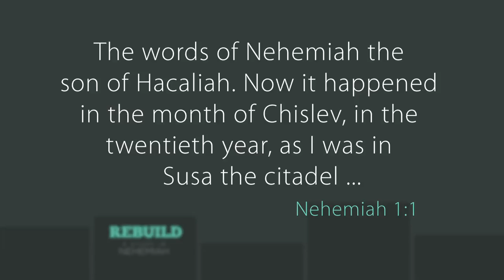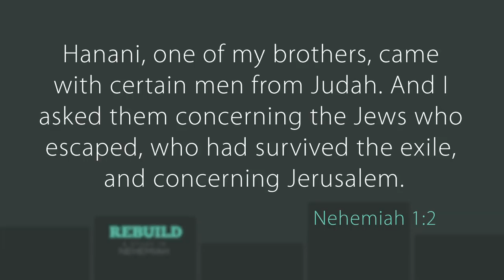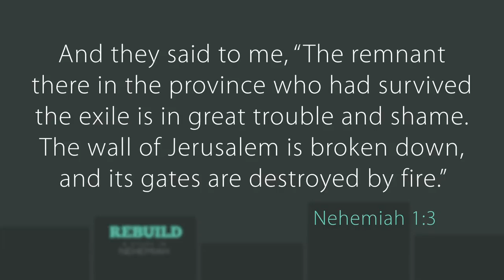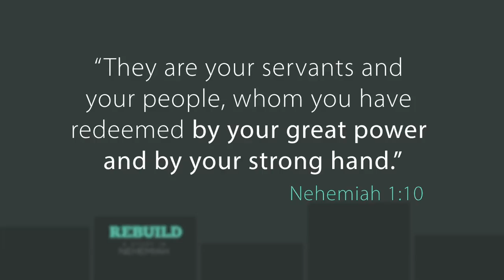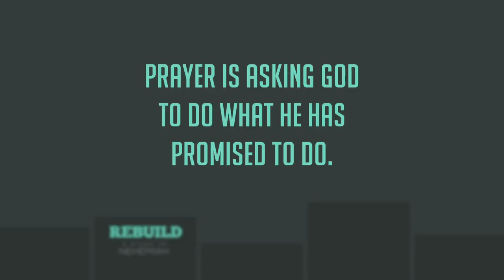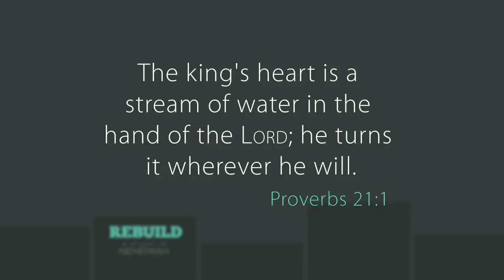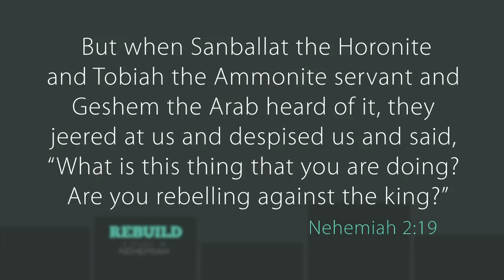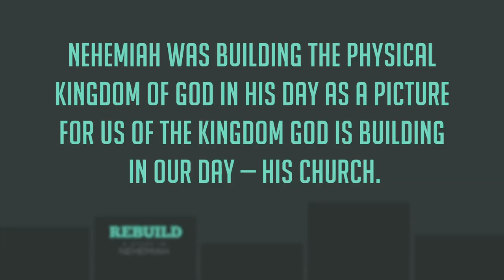Rebuild Part 2 | Nehemiah 1–2 | Nancy Guthrie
Nancy Guthrie teaches through Nehemiah 1–2, “Action–In Light of God's Word.” Download the free study guide for “Rebuild: A Study in Nehemiah”